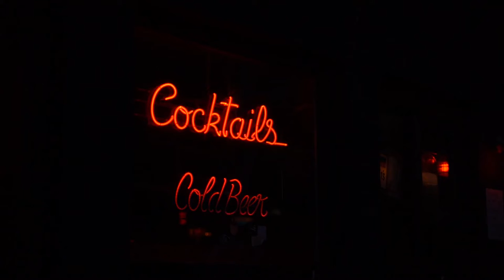Behaviours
This track is inspired by a speech by Dr. Tali Sharot for TEDxCambridge: How to motivate yourself to change your behavior (I invite you all to watch it
In the composition I tried to be as simple as possible.
Along with other VSTs I used Labs's Electric Piano (chorus layer); Labs Opia (Piano Pad) and Labs London Atmos (Atmos).